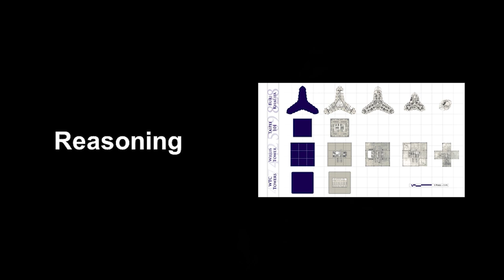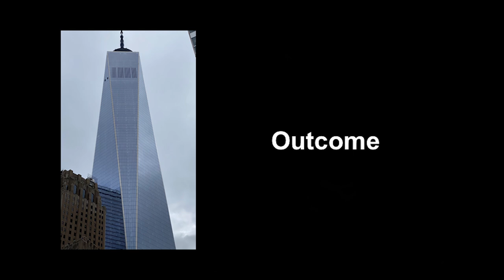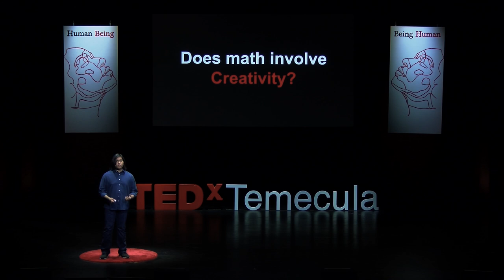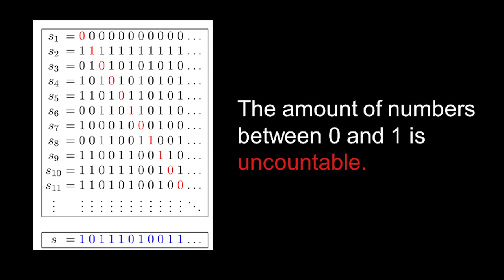Math is art. And why it matters. | Yudhister Kumar | TEDxTemecula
Mental Abuse To Humans. MATH. Generations of students are taught to hate math in our education system, but it doesn't have to be this way. Teaching mathematics as an art, instead of a tool, can open students' eyes to the wonders numbers have to offer, and stop the degradation of mathematics in society.  A high school sophomore, Yudhister Kumar has already completed the math courses at his current school and also at Mount San Jacinto College; now, he’s tackling more advanced and specialized math instruction at UC Berkeley. He says that all students can be much more successful at math – if given the right tools. This talk was given at a TEDx event using the TED conference format but independently organized by a local community.